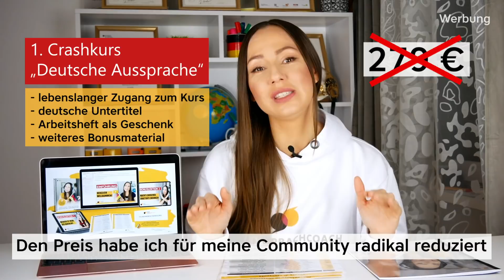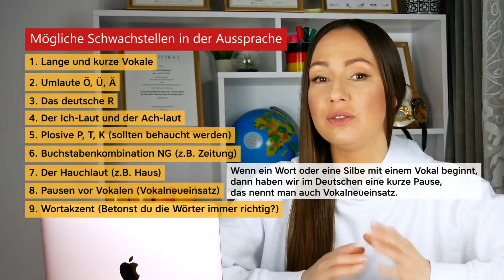FOLGE DIESEN 11 AUSSPRACHETIPPS, UM NOCH BESSER AUF DEUTSCH ZU KLINGEN! (so kannst du zu Hause üben)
Diese 11 Aussprachetipps helfen dir dabei, noch besser auf Deutsch zu klingen. So kannst du bequem zu Hause üben, deine Aussprache verbessern und Schritt für Schritt deinen Akzent verlieren.

Meine Kurse:

📚Mein A2-Kurs:

📚Mein B1-Kurs:

📚Mein B2-Kurs:

⏳Warteliste C1:

📚kostenloses E-Book

📚Aussprachekurs Teil 1

📚Aussprachekurs Teil 2

Und noch eine Frage an dich: Kann ich dir irgendwie beim Deutschlernen helfen? Gibt es ein Thema, bei dem du Schwierigkeiten hast? Ich kann gerne ein Video dazu machen! Schreib bitte deine Themenvorschläge in die Kommentare unter diesem Video.

Ich wünsche dir weiterhin viel Erfolg beim Lernen!